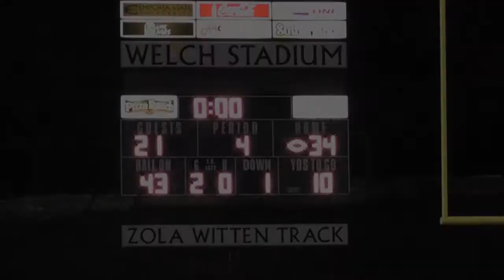Emporia State Football VS. Nebraska Kearney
Emporia State defeats Nebraska Kearney at home to go 2-0 on the season.